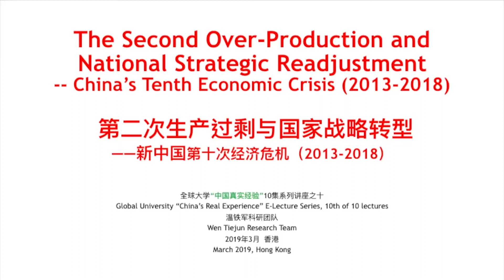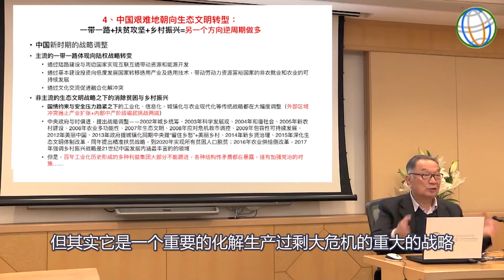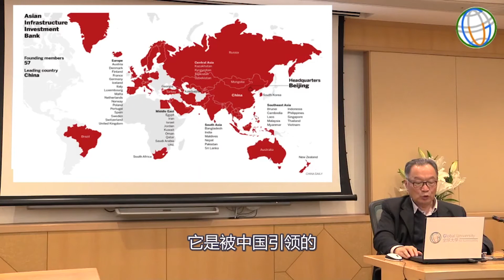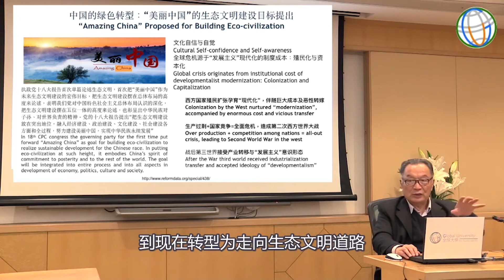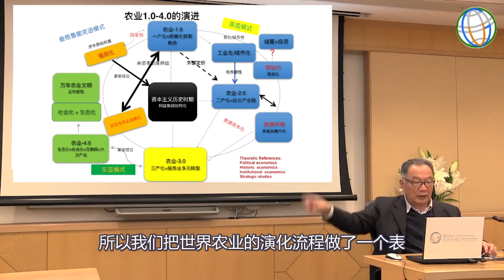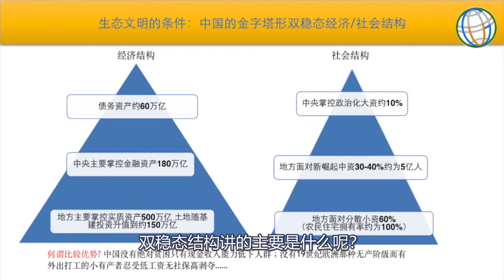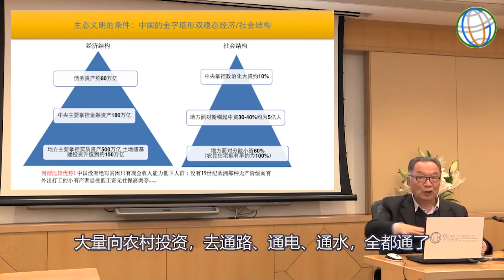【温铁军】【十次危机】【2013-2018】【带字幕】第二次生产过剩与国家战略转型——新中国第十次经济危机（五、2）